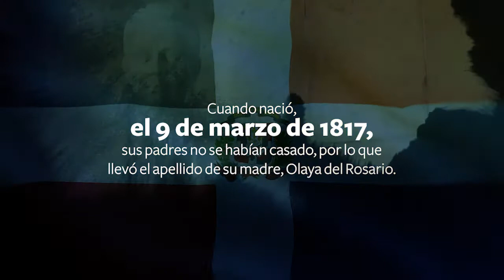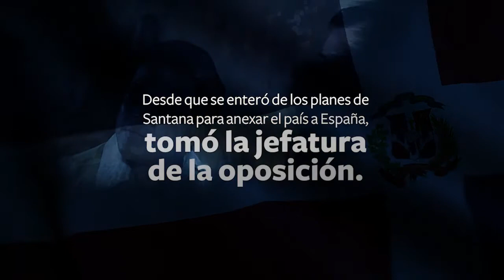Reconocemos y honramos el papel fundamental que tuvo Francisco del Rosario Sánchez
Reconocemos y honramos el papel fundamental que tuvo Francisco del Rosario Sánchez en beneficio de nuestra IndependenciaNacional, destacando además, las hazañas emblemáticas de este líder revolucionario, autodidacta y abogado, a quien por la dimensión y trascendencia de sus valores patrios hoy recordamos.